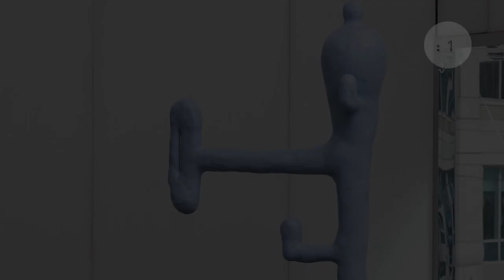Amber Cobb: Hello My Little Love and Three New Paintings | Breakthroughs | Art in a Flash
Artist Amber Cobb’s additions to the “Breakthroughs: A Celebration of RedLine at 15” straddle the line in abstraction between something living and something that is of a surreal invention. Included are three new paintings and a sculpture from 2021 entitled “Hello My Little Love”. In these paintings, Cobb has created her own font inspired by her recent engagement with the game of billiards and the anatomical terms associated with it. Cobb’s sculpture “Hello My Little Love” also alludes to the human anatomy and invites viewers to engage with it as a bodily form.

Credits
Filmed & Edited by Kim Shively
Produced by Dele Johnson